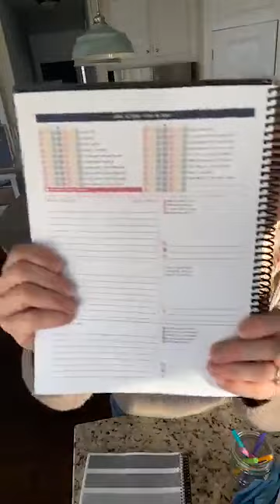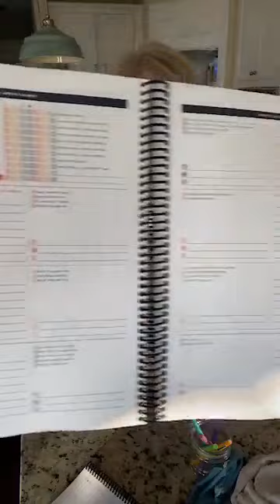Home Management - Join Me Today for a 5 Day Challenge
Life is busy and maintaining a home can take a backseat to work, running after toddlers, and shuttling the kids to allthethings. The daily checklists are pre-made so you know exactly what to focus on in between the chaos of the day.

You don’t need to think about one more thing. The checklists will ensure that you get the daily tasks done along with a weekly area to focus on like organizing all those cookbooks on the top of the fridge. You will tackle that when it’s on the checklist!